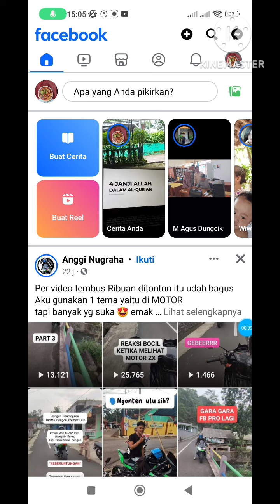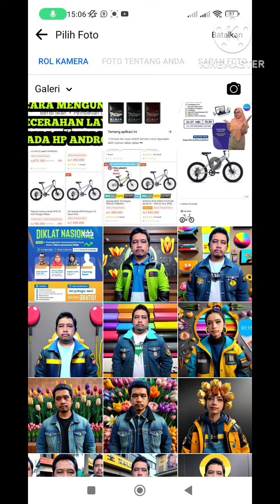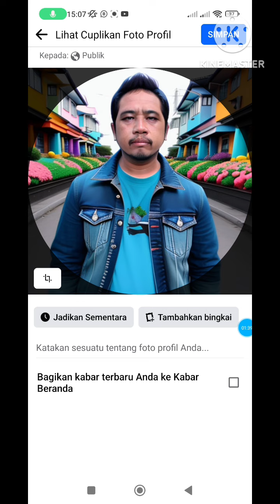CARA GANTI FOTO PROFIL FACEBOOK AGAR TIDAK TERLIHAT DI BERANDA FACEBOOK ORANG LAIN